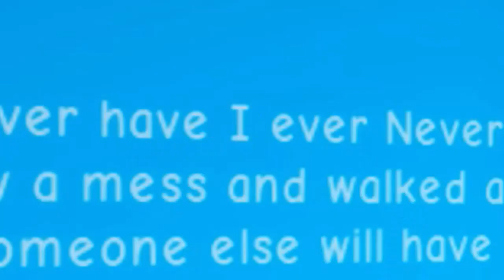🍋 Never have I ever have-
🧸 KrewClips | Where I got the clip from

🎠 Comments has been disabled
▶ I don't feel like opening it yet ;w;w;w;w;w;